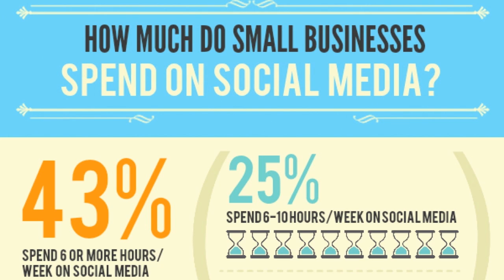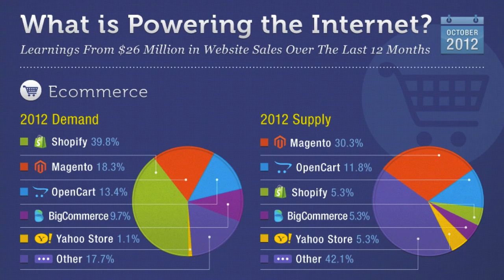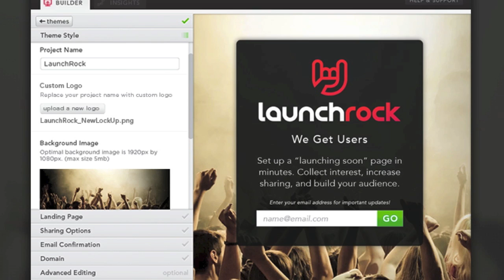How To Pick An E-Commerce, CMS, and Forum Platform - Episode 45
Adam and Cory discuss how much time and money small businesses spend on social media and what you should consider when setting your own budget, what platforms power the internet and what to consider when picking a platform to power for your e-commerce, CMS, or forum, a look at LaunchRock 2.0 and how to use LaunchRock to get a new business idea off the ground, why YouTube is pulling funding from more than 60% of their partner programs and why this shows just how hard content marketing can be, Google rolling out indoor maps for the holiday season and whether or not this is a significant step towards the future of indoor mapping, AirBnB using a new Neighborhoods feature and the browsing behavior to increase rentals, Facebook testing ranked comments and how this might improve online discussion, and more.

Show Notes:
- How Much Do Small Businesses Spend On Social Media?
- Infographic: What is Powering the Internet?
- YouTube Will Pull the Plug on at Least 60 Percent of Its Programming Deals
- Let Indoor Google Maps Be Your Guide This Holiday Shopping Season